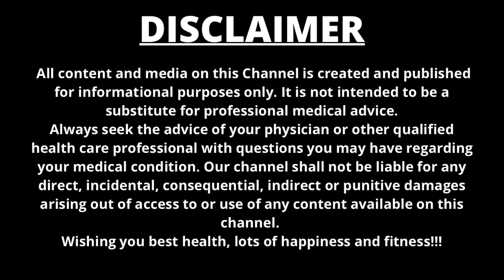Top 3 Jaborandi Hairoil ॥ बालों का झड़ना रोके और जड़ से मज़बूत बनाए ॥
Top 3 Jaborandi Q Hairoil (100% Effective) ॥ बालों का झड़ना रोके और जड़ से मज़बूत बनाए ॥

Hello everyone, this is Dr. Arwa Bohra wellcoming you all in my youtube channel.

For E Consultation, whatsapp @ 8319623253 (No calls,whatsapp only)

3. Jaborandi Q।Best way to use।Really effective or not। jaborandi से जुड़े 5 सवालों के जवाब।Hairfall